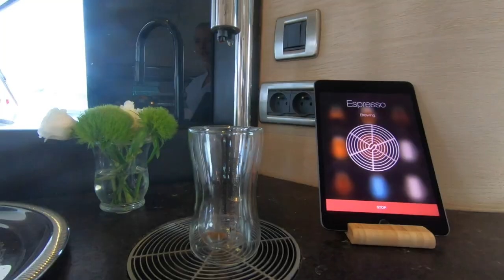Sailing Yacht Q | Step Onboard the 52m Alloy Yacht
Q is a52 m superyacht. She was built byAlloy Yachts and delivered in 2008. Her top speed is 15kn and she boasts a maximum cruising range of 7200 nm at 10kn with power coming from a Diesel engine. The Sail Yacht can accommodate up to 10 people with 9 crew members. She was designed by Dubois Naval Architects.